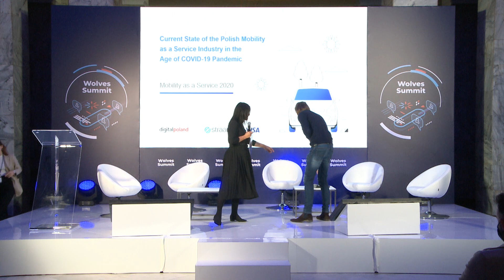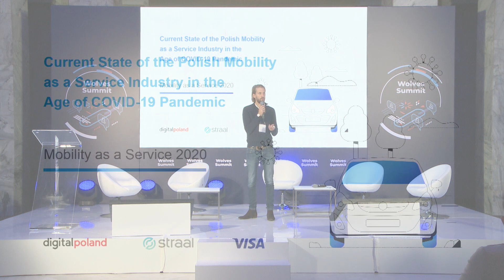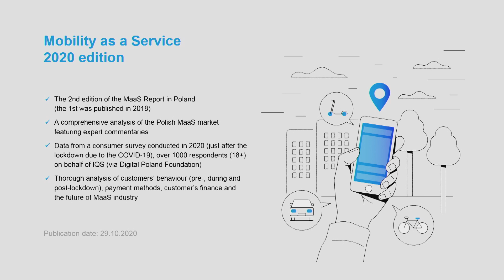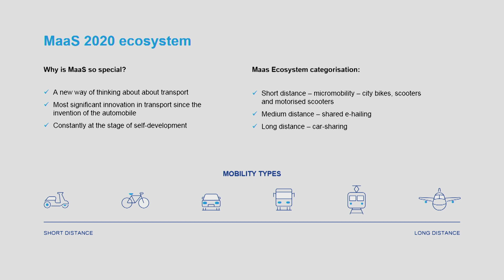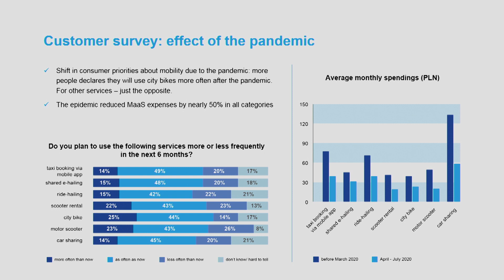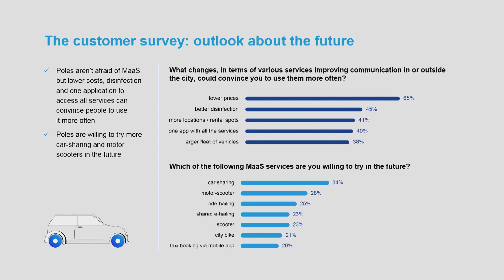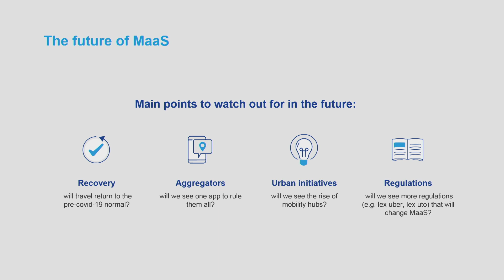Wolves Summit 12: Mobility as a Service 2020 - What Happened After Pandemic?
The future of mobility during and post-crisis through the lens of consumers. We will be touching on areas such as the car-sharing economy and how this sector will be impacted by the crisis in the year ahead.

Speakers:
Piotr Mieczkowski - Managing Director, Digital Poland Foundation
Michał Jędraszak - CEO, Straal
Igor Zacharjasz - Engagement Director, VISA

The panel session was recorded during Wolves Summit 12 on 5-7 October 2020.